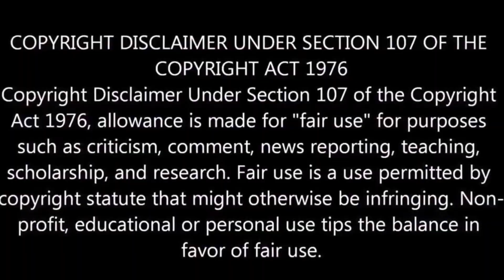Pt1️⃣🤦🏿‍♂️clubhouse @212WithCoreyKingnephew pulled🆙embrassed❗@TheBulletzgottishow20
🗣️THE TROLLS ALWAYS FALGGING ME❗❕❗
🗣️SO HERE IS SOME UPLOADS 2 MAKE THEM😡 ❗
🗣️Time for the lames to be held 2 what❗ all they did❓❓❓